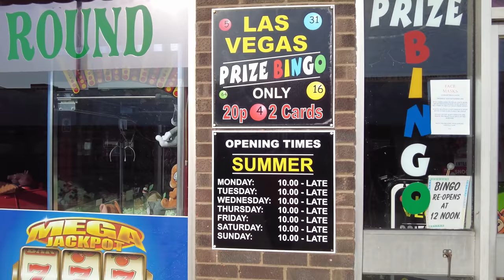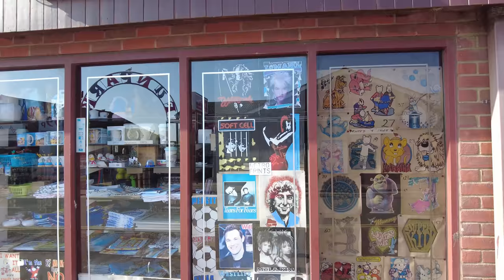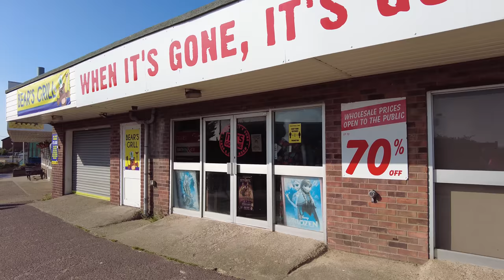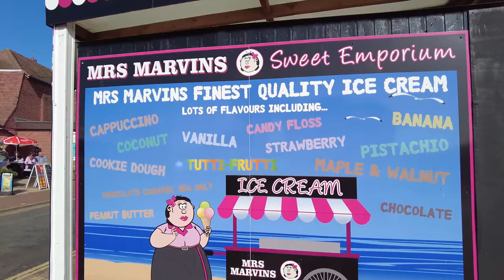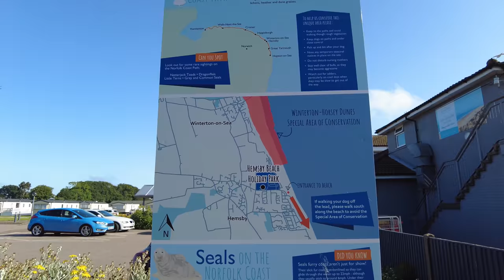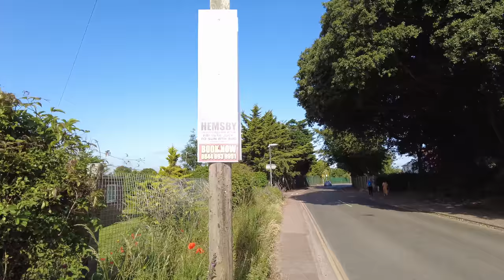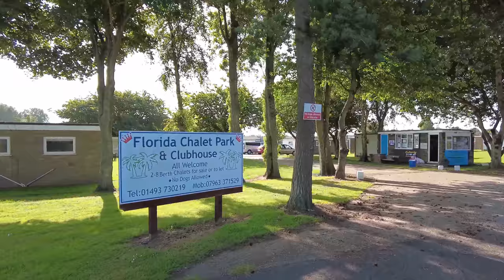A walk around a sunny Hemsby (4K)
Plus and many others.

Thanks,
Craig.